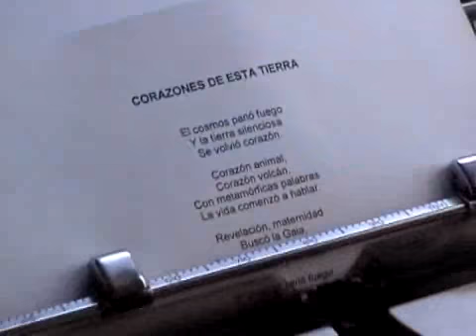CORAZONES DE ESTA TIERRA - CLIP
Las 777 Piedras Corazón tienen la particularidad de que:
Sus formas se asemejan al símbolo del corazón humano.
Todas ellas fueron encontradas en el Uruguay y, aprox. el 80% pertenece a la costa de Piriápolis y su entorno. Las 777 piedras fueron "trabajadas" exclusivamente por la Naturaleza sin la más mínima intervención de la mano del hombre. Todas ellas fueron halladas por el artista plástico y visual Guillermo Büsch ...